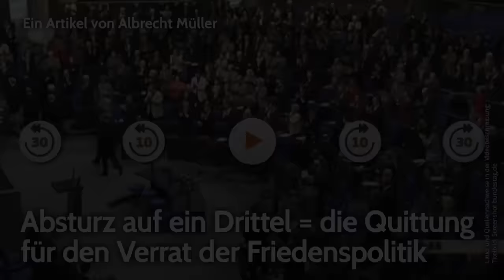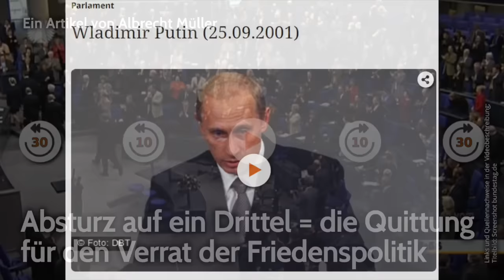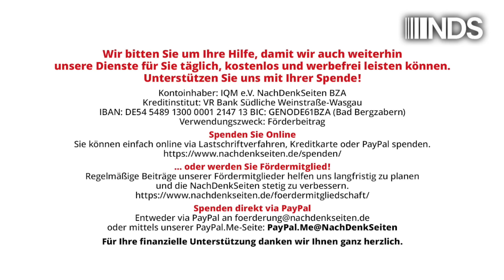Absturz auf ein Drittel = die Quittung für den Verrat der Friedenspolitik | Albrecht Müller | NDS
Absturz auf ein Drittel = die Quittung für den Verrat der Friedenspolitik | Albrecht Müller | NachDenkSeiten-Podcast | 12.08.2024

Neue Umfragen zeigen die SPD bei rund 15 Prozent. Ihr bestes Ergebnis bei Bundestagswahlen am 19. November 1972 lag bei 45,8 Prozent. Das war der Dank und der Respekt der Wählerinnen und Wähler für die in den Sechzigerjahren eingeleitete und mit Beginn der ersten sozialdemokratischen Kanzlerschaft im Jahre 1969 konsequent verfolgte Politik der Verständigung. Eine der wichtigen Aussagen lautete damals: Wir wollen ein Volk der guten Nachbarn sein. – Ohne Zweifel hat die SPD, beginnend in den Sechzigerjahren des letzten Jahrhunderts, die deutsche Außen- und Sicherheitspolitik entscheidend geprägt – nicht mit Aufrüstung, Abschreckung und Politik der Stärke, sondern mit Entspannung, mit Verständigung, mit Friedenspolitik und mit sogenannten vertrauensbildenden Maßnahmen. Diese zentralen Erfolge der SPD werden von der heutigen Führung gedankenlos verraten. Albrecht Müller.

Artikel veröffentlicht am: 12. August 2024 um 9:47
Autor: Albrecht Müller
Sprecherin: Ala Goldbrunner
Titelbild: Screenshot bundestag.de

NDS, NachDenkSeiten-Podcast, NDS-Podcast, Außen- und Sicherheitspolitik, Audio-Podcast, Demoskopie/Umfragen, Kampagnen/Tarnworte/Neusprech, SPD, Lars Klingbeil, Wladimir Putin, Russland, Sommerinterview, Ukraine